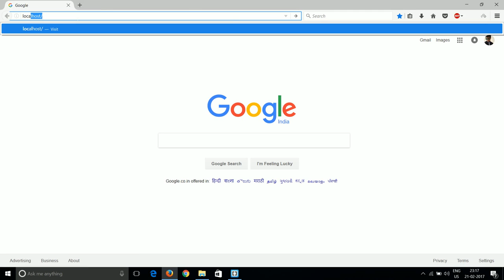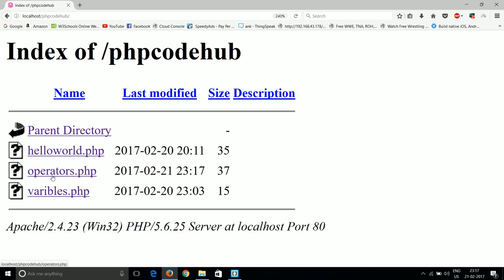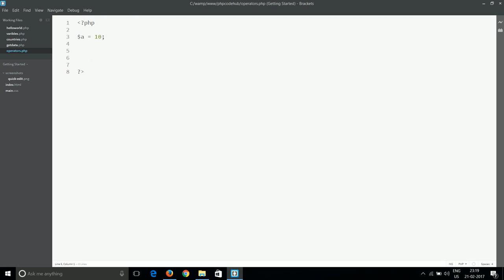php basics #010 operators in php - Increement/decreement Operator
These are the basic operators that are used in php programming language. This video explains how to use these operators while programming.